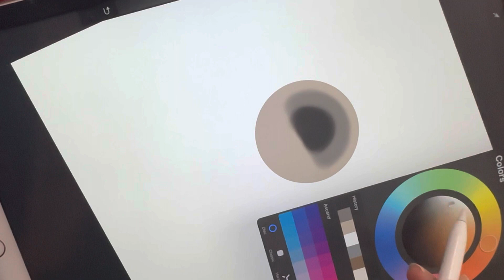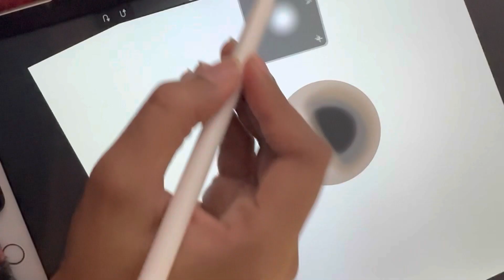Drawing a pearl on procreate!